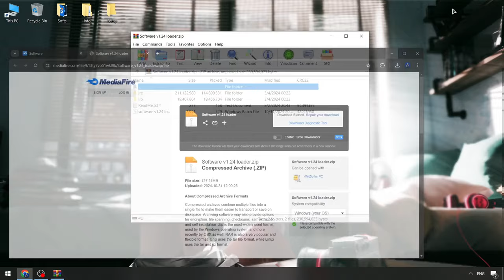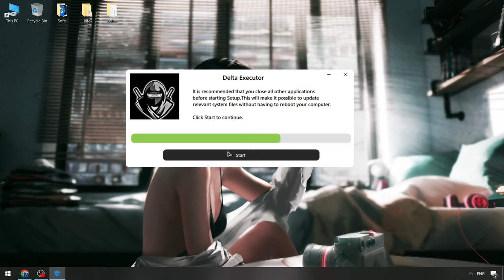Roblox x Delta Executor | Delta Cheat Menu [BEST NEW] | Roblox Delta Executor [Free Version 2024]